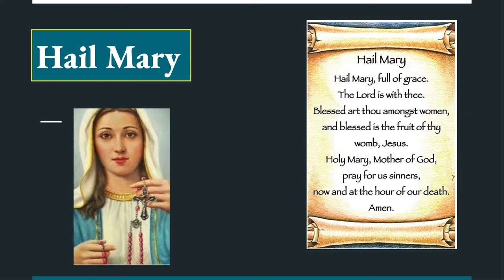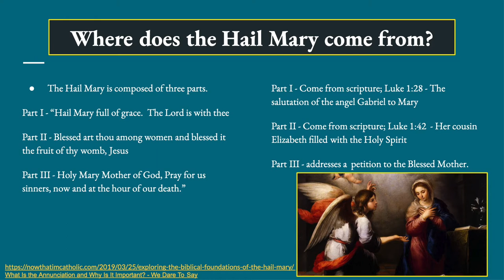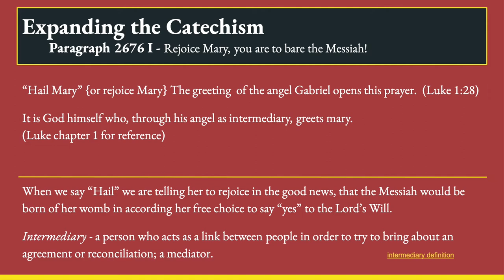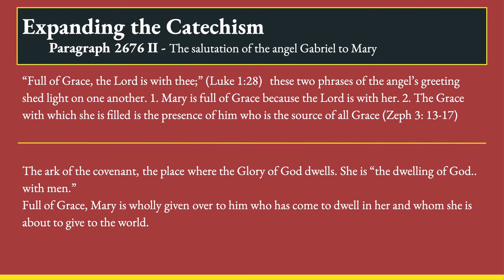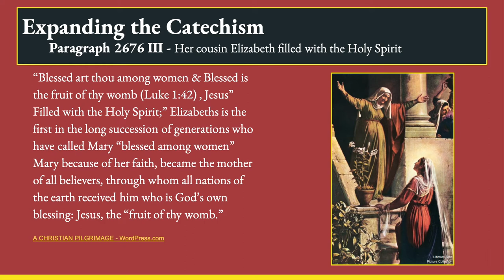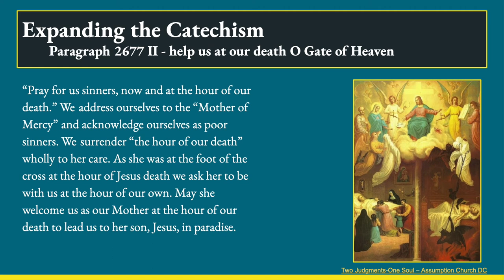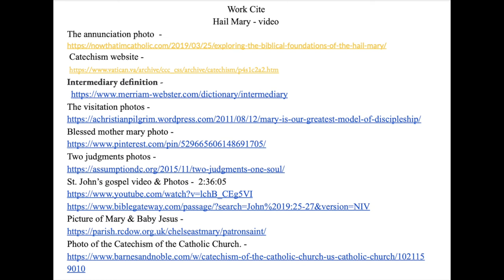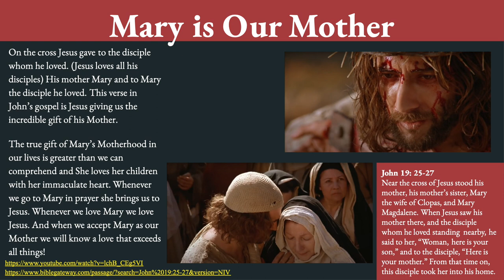Hail Mary Payer (EXPLAINED)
Bible Verses

John 1: 28 - “Hail Mary full of grace.  The Lord is with thee"

John 1: 42 - "Blessed art thou among women and blessed it the fruit of thy womb."

John 19: 25-27 - "Near the cross of Jesus stood his mother, his mother’s sister, Mary the wife of Clopas, and Mary Magdalene. When Jesus saw his mother there, and the disciple whom he loved standing  nearby, he said to her, “Woman, here is your son,” and to the disciple, “Here is your mother.” From that time on, this disciple took her into his home."

What does the Catechism of the Catholic Church teach about the Hail Mary?
2676 This twofold movement of prayer to Mary has found a privileged expression in the Ave Maria:
Hail Mary [or Rejoice, Mary]: the greeting of the angel Gabriel opens this prayer. It is God himself who, through his angel as intermediary, greets Mary. Our prayer dares to take up this greeting to Mary with the regard God had for the lowliness of his humble servant and to exult in the joy he finds in her.
Full of grace, the Lord is with thee: These two phrases of the angel's greeting shed light on one another. Mary is full of grace because the Lord is with her. The grace with which she is filled is the presence of him who is the source of all grace. "Rejoice . . . O Daughter of Jerusalem . . . the Lord your God is in your midst."31 Mary, in whom the Lord himself has just made his dwelling, is the daughter of Zion in person, the ark of the covenant, the place where the glory of the Lord dwells. She is "the dwelling of God . . . with men."32 Full of grace, Mary is wholly given over to him who has come to dwell in her and whom she is about to give to the world.
Blessed art thou among women and blessed is the fruit of thy womb, Jesus. After the angel's greeting, we make Elizabeth's greeting our own. "Filled with the Holy Spirit," Elizabeth is the first in the long succession of generations who have called Mary "blessed."33 "Blessed is she who believed. . . . "34 Mary is "blessed among women" because she believed in the fulfillment of the Lord's word. Abraham. because of his faith, became a blessing for all the nations of the earth.35 Mary, because of her faith, became the mother of believers, through whom all nations of the earth receive him who is God's own blessing: Jesus, the "fruit of thy womb."
2677 Holy Mary, Mother of God: With Elizabeth we marvel, "And why is this granted me, that the mother of my Lord should come to me?"36 Because she gives us Jesus, her son, Mary is Mother of God and our mother; we can entrust all our cares and petitions to her: she prays for us as she prayed for herself: "Let it be to me according to your word."37 By entrusting ourselves to her prayer, we abandon ourselves to the will of God together with her: "Thy will be done."
Pray for us sinners, now and at the hour of our death: By asking Mary to pray for us, we acknowledge ourselves to be poor sinners and we address ourselves to the "Mother of Mercy," the All-Holy One. We give ourselves over to her now, in the Today of our lives. And our trust broadens further, already at the present moment, to surrender "the hour of our death" wholly to her care. May she be there as she was at her son's death on the cross. May she welcome us as our mother at the hour of our passing to lead us to her son, Jesus, in paradise.

Work Cite
Hail Mary - video
St. John’s gospel video & Photos -  2:36:05
Photo of the Catechism of the Catholic Church. -